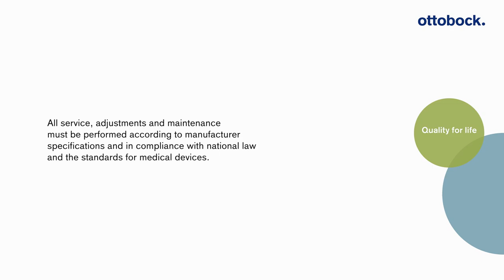Klaxon Klick - Installation of the handlebar extension | Ottobock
The add-on drives of the Klaxon Klick family are characterized by their easy handling and the innovative click system. In combination with an Ottobock wheelchair, numerous settings can be made in order to make the best possible adaptation to the user such as the installation of the handlebare extension which we show in this video.

Contact Ottobock
For personal support and any product questions, please contact your local Ottobock branch:
To discover the Ottobock branch closest to you, you can also